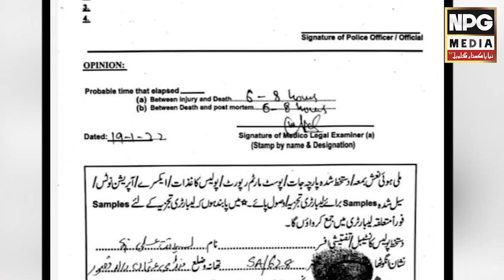Heart Wrenching Story Of A Qari Sahib II Faisal Khan Suri II NPG Media